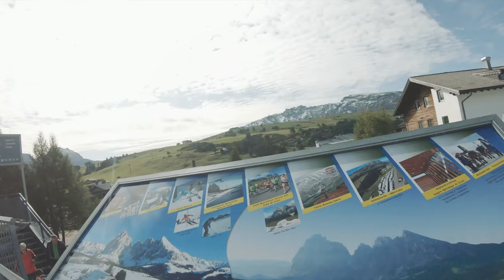Italia Alpe di Siusi Cinematic